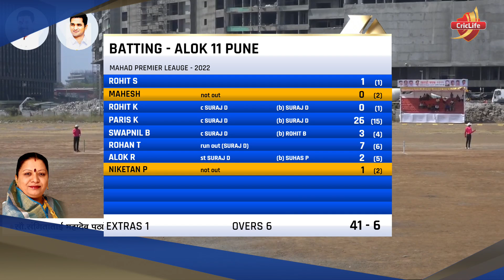Day 2 || Match 2 || Alok XI Pune VS Navitech Riders Kalyan || Kharadi Chashak 2022